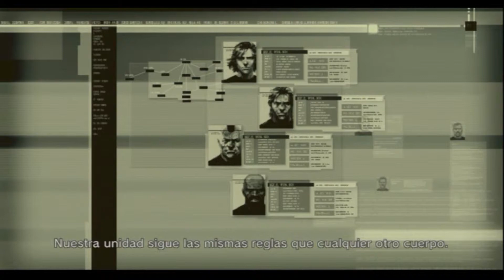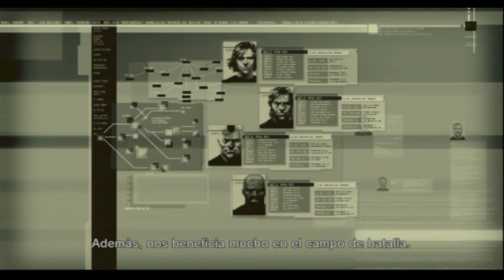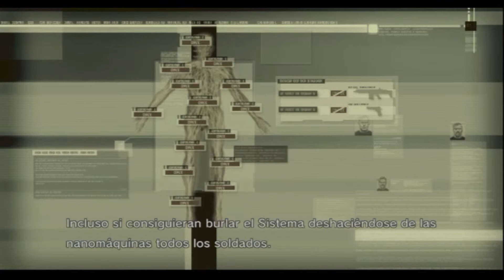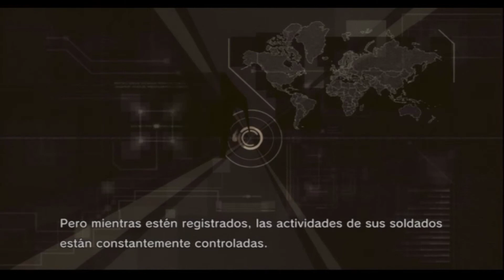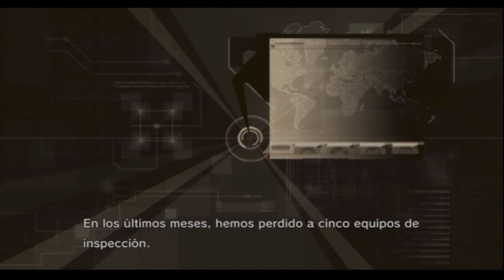Metal Gear Solid 4 - Oriente Medio | Palacio Advent - 6ª parte